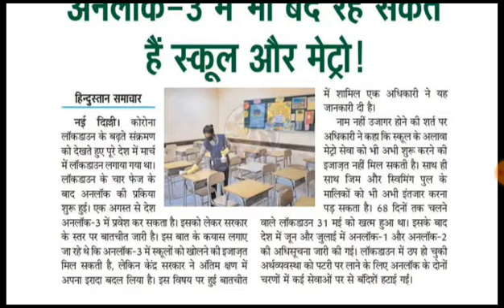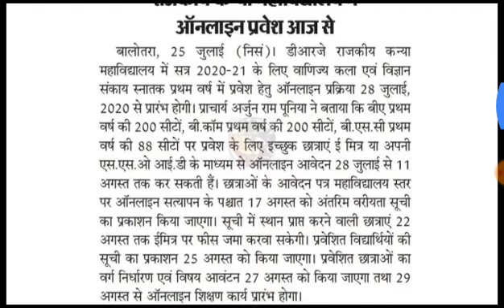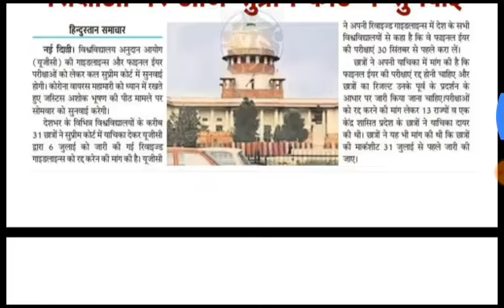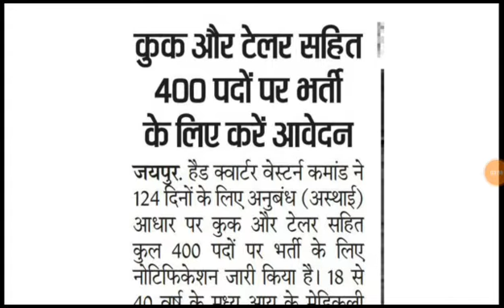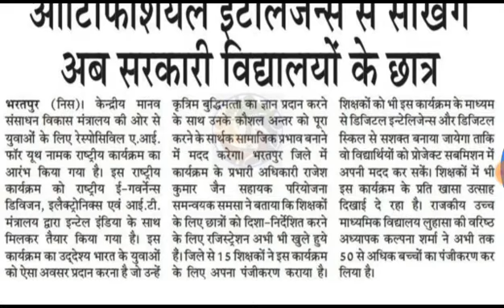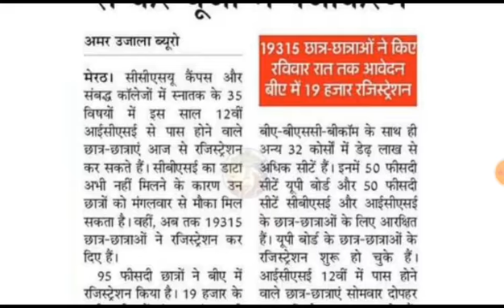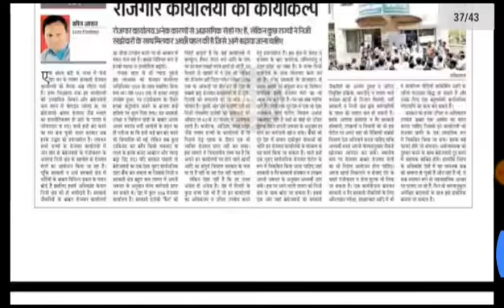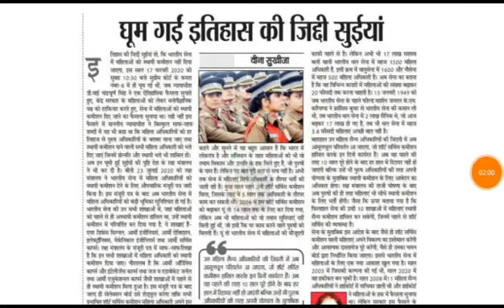27 July 2020 RAJASTHAN EDUCATION NEWS TODAY in Hindi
Hello & welcome to your own channel named Prime Education JAIPUR
rajasthan education latest news,
raj education news today,
rajasthan education department news,
today rajasthan education news,
rajasthan education news today in hindi
, Education, News, Today, Rajasthan, Education news today rajasthan, Rajasthan education news in hindi today, 3etv rajasthan education news today, 3education minister of rajasthan today news,
Hello & welcome to your own channel named Prime Education JAIPUR that provides better quality of study material on various topics such as UPSC RPSC RSSB RBSE CBSE RU VVMOU IGNOU RAJPOLICE PTET CTET REET etc.